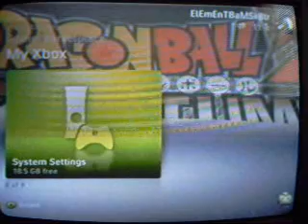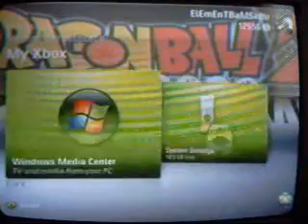How To Fix Xbox Live Lag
This is how u fix ur xbox live connection BUT KEEP IN MIND IT DOESNT WORK FOR ALL PEOPLE